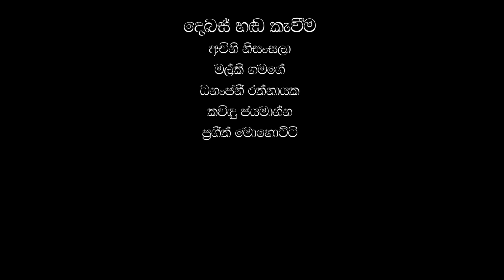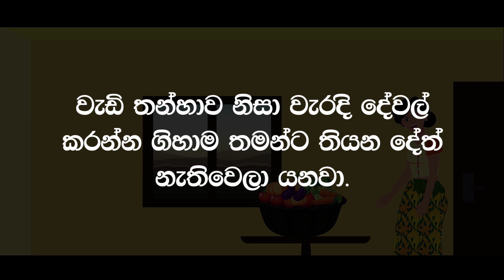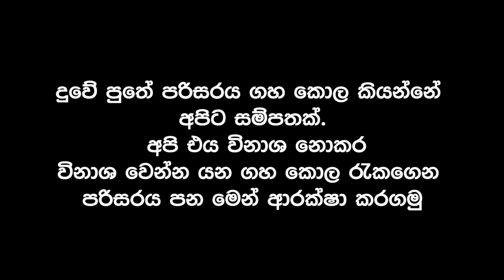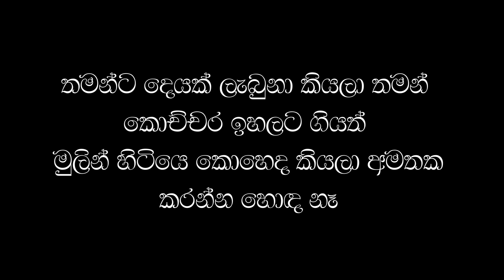කාටූන් එකතුව- Sinhala Cartoon - Surangana Katha - 4K UHD - Sinhala Fairy Tales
01.අවංක දර කපන්නා
02.කෑදර වෙලෙන්ඳිය
03.පුංචි මාලුවාගේ නුවණ
04.මායා ගස
05.අරුම පුදුම ලාම්පුව